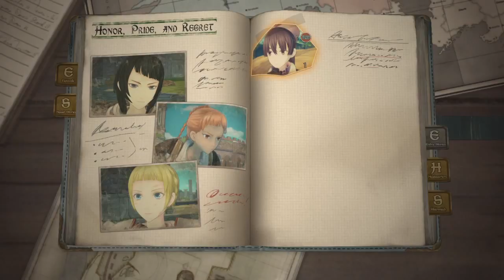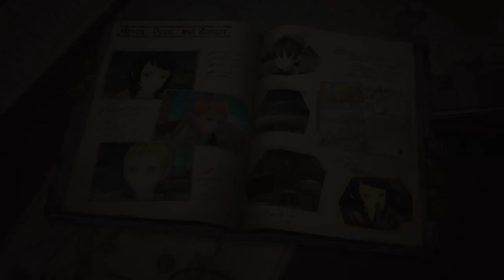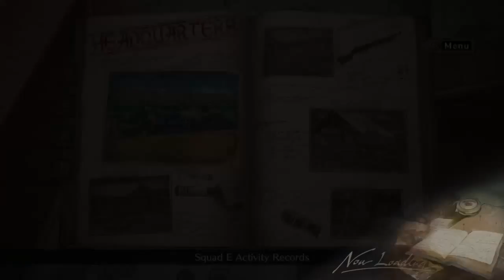Valkyria Chronicles 4 Honor, Pride, and Regret Mabel, Rebecca, and Fleuret Squad Story A Rank